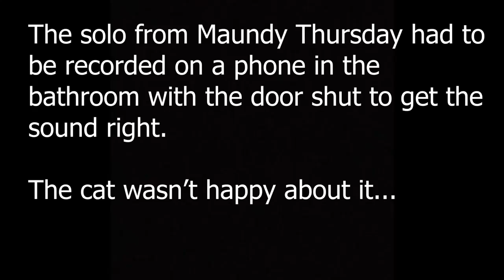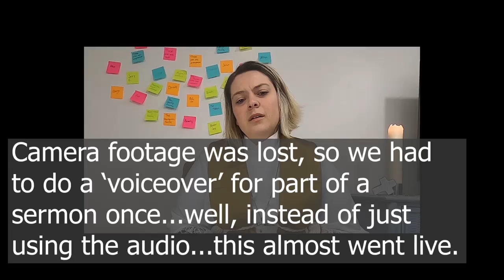Bloopers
We mess up a lot during filming all of this. This is for your enjoyment!